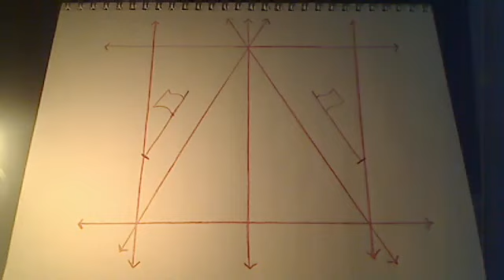Shed of Rebellion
I am not Bear Heart. The Grand Order of Draco Slayers live on!

The Shed of Rebellion:
A lost video on Bear Hearts Original Channel which was recreated by "Super Draco Slayer".